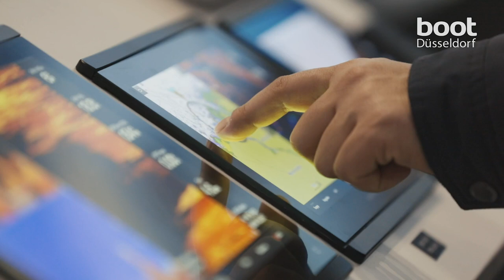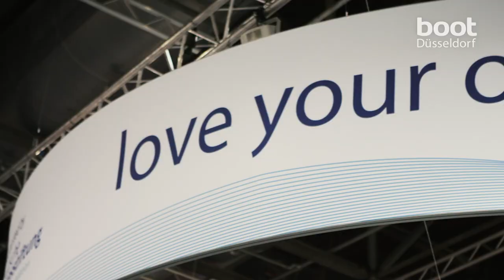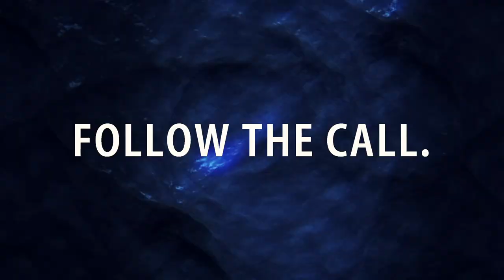360° Wassersport erleben auf der boot Düsseldorf 2020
FOLLOW THE CALL – Folgen Sie dem Ruf Ihrer Leidenschaft.
Willkommen zum größten Event des Jahres für die weltweite Wassersport-Community. Neun Tage lang kommen auf der boot 2020 in Düsseldorf alle auf ihre Kosten: ob lang geliebtes Hobby oder neu entfachte Leidenschaft. Alte Hasen entdecken die neuesten Trends und Bootspremieren. Familienbuchen ihren Traumurlaub und Schnäppchenjäger machenvielleicht ihren nächsten großen Fang. Seien Sie dabei.